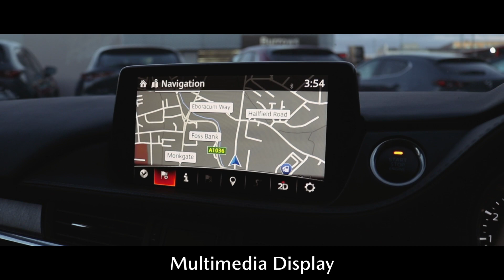YA69XGR MAZDA6 RED, BURROWS MAZDA YORK